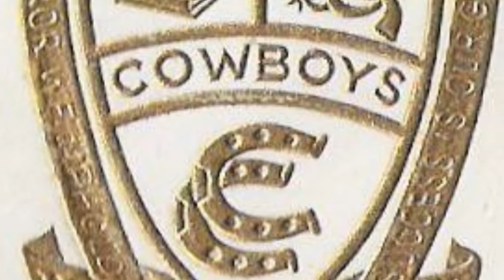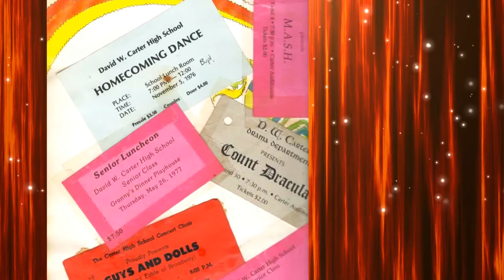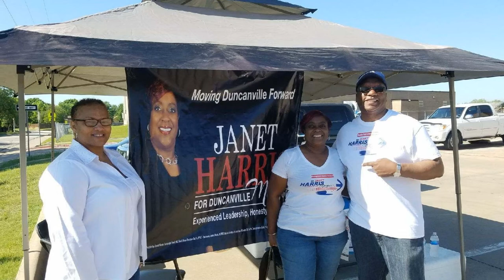DWC Class of 1977 45th Reunion - A Photo Pictorial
Through the Years!  The 1977 David W. Carter Class photo and memories.